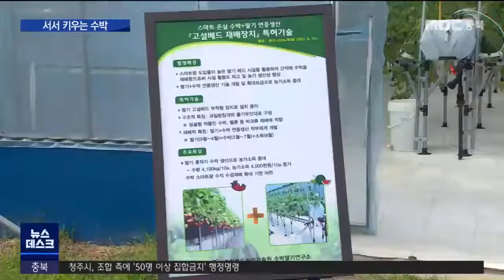'서서 재배, 연중 재배' 수박의 진화ㅣMBC충북NEWS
◀ＡＮＣ▶
 수박 재배는 쪼그려 앉아 작업을 해야 해 여간 힘든게 아닌데요, 수박을 땅에서 띄워 재배하는
다양한 방법이 개발되고 있습니다. 농민들의 불편을 줄여주는 건 물론이고 다양한 기술을 적용할 수 있게 돼 1년에 3번까지도 수박 수확이 가능하다고 합니다. 신병관 기자입니다.
           ◀ＥＮＤ▶

           ◀ＶＣＲ▶
 하우스에 수확을 앞둔 수박이 가득합니다.

 줄기가 지주를 타고 올라오게 해 수박이 땅바닥이 아닌 1미터 높이 선반에서 자라고 있습니다.

 서서 일할 수 있어 허리와 다리를 구부려야 하는 불편을 해소하고 일손도 덜게 됐습니다.

           ◀ＩＮＴ▶
김영회/충북수박연구회장
가장 큰 장점은 우리 무릎인대나 근골격계 질환이 많이 찾아오는데 그것을 예방할 수 있어서..

 수직 재배가 가능해지면서 수경 재배를 접목해  병충해를 줄이고 당도를 높이는 다양한 방법들도 개발되고 있습니다.

 "특허출원된 재배 장치입니다. 보시는 것처럼 줄기를 유도해 햇볕을 잘 받도록 하고 수경재배 기술을 표준화시켰습니다."

 정보통신기술을 이용해 양분 공급을 최적화했더니 올들어 벌써 수박을 2차례 수확했고 11월에 또 한 번 수확을 앞두고 있습니다.

           ◀ＩＮＴ▶
전유민/수박딸기연구소 연구사(수직 수경재배장
치 특허출원)
수박이 여름 과일이라는 인식이 굉장히 강한데 이제 여름 과일에서 매일매일 먹을 수 있는 그런 데일리 과일화가 가능합니다. 그에 따른 가공식품 산업이라든지 이런 게 활성화가 돼서..

 다만 만만찮은 시설비가 여전히 숙제입니다.

 이 때문에 겨울에 재배하는 하우스 딸기의 수경 재배시설을 여름에는 수박을 키우는 데 활용하는 과도기적 방법도 보급되고 있습니다.

           ◀ＩＮＴ▶
김은정/수박딸기연구소 환경이용팀장
저희가 스마트팜을 계속 연구했고 그걸 도입할 수 있는 징검다리 역할로 고설베드 재배장치에 수박을 도입하게 됐습니다.

 충북농업기술원 수박딸기연구소는 지난 2020년 이동식 수직 재배장치를 시작으로 현재까지 3건의 관련 특허를 출원, 등록했습니다.

 수박이 땅바닥 재배에서 벗어나 다양한 기술과의 접목을 시도하며 사철 과일로의 변신을 준비하고 있습니다. MBC뉴스 신병관입니다.(영상 김경호)